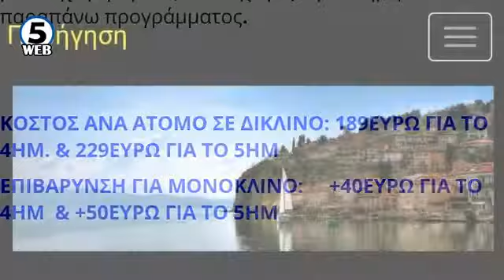Македонците на Халкидики, Грците во Охрид